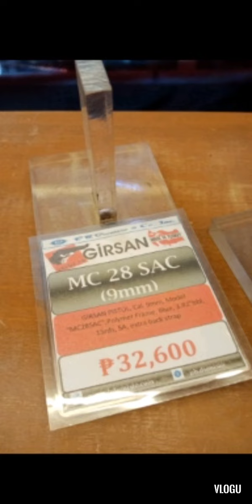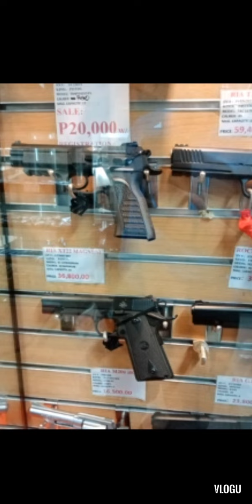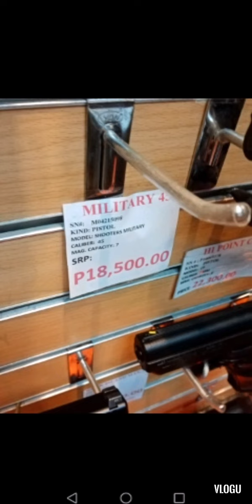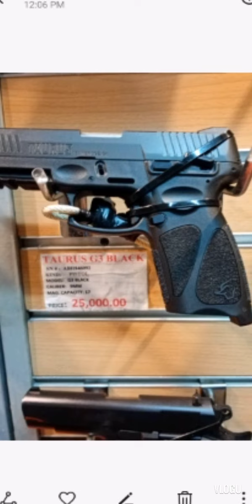crame arcade gun store 2022